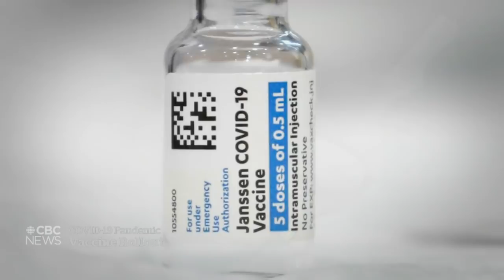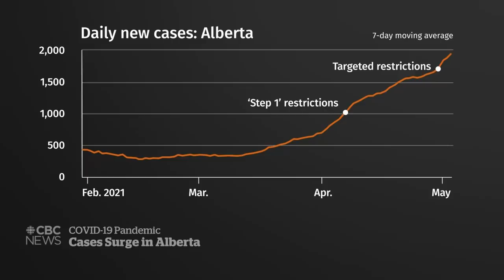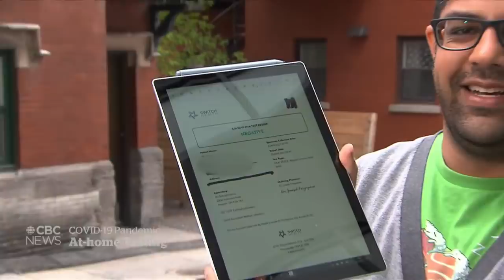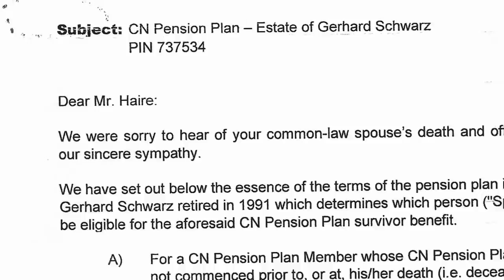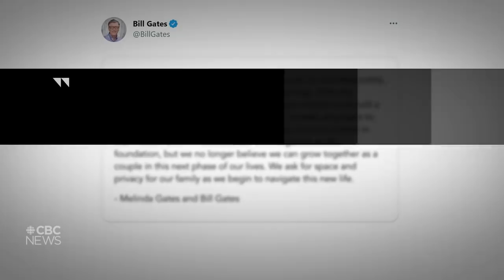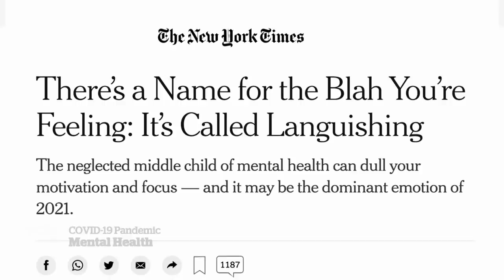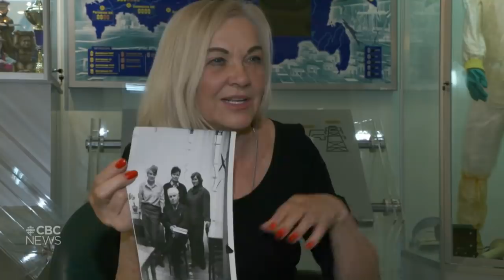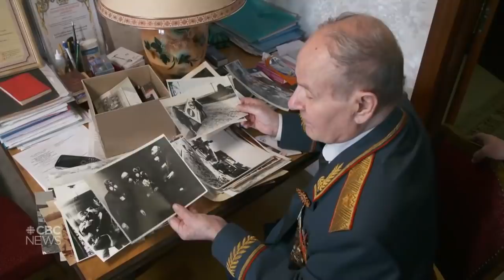CBC News: The National | Decoding vaccine advice; Coping with pandemic slump | May 3, 2021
Decoding why Canada’s vaccine advisory committee says mRNA vaccines are ‘preferred’ and how to weigh the risks versus benefits. Feeling blah during the pandemic? The doctors have some tips on beating that pandemic slump. Plus, going back to Fort McMurray five years after it was devastated by wildfire.

00:00 The National for May 3, 2021
01:08 Canada's COVID-19 vaccine rollout
02:05 Johnson & Johnson vaccine recommendations
05:41 Rising COVID-19 cases in Alberta
06:30 Alberta premier hints at new restrictions
08:31 Nova Scotia COVID-19 cases
09:16 Local state of emergency in Iqaluit
09:43 Yellowknife closes at schools
10:08 At-home COVID-19 tests for travellers
12:26 Ontario's long-term care minister faces criticism
14:44 Junior hockey coach Bernie Lynch charged
17:04 O’Toole calls for Trudeau to fire his chief
17:57 CN withholds pension from gay widower
21:14 Bill and Melinda Gates announce divorce
21:30 Growing danger of landslides in B.C. Interior
23:38 5 years after the Fort McMurray wildfire
27:19 Pandemic languishing: How to break it
34:49 Russia tells its version of Chornobyl disaster
40:50 KFC returns to Yellowknife
43:32 The Moment